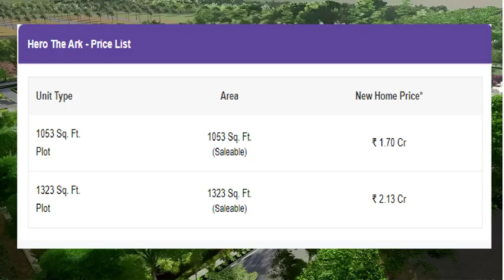Best Affordable Housing projects |HERO REALTY PRIVATE LIMITED @ 9990536116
If you are looking to Buy a commercial land in Sector 85 Gurgaon within your budget, HERO REALTY PRIVATE LIMITED Offers 1000 to 2000 Sq. Ft. Onwards for sale in Sector 85 Gurgaon.

Contact @ 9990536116 for commercial land | HERO REALTY PRIVATE LIMITED Sector 85 Gurgaon, Floor Plan, Master Plan, HERO REALTY PRIVATE LIMITED Possession Date, Latest Construction Update, Brochure, Reviews, Built up area ranging from 1000 to 2000 Sq. Ft. Onwards

Amenities:
• Amphitheater
• Landscaped Greens
• 24 hours Security Surveillance System
• Secured Compound

Location Advantages: -
Connectivity:

Miracles Apollo Cradle / Spectra
1 KM

Delhi Public School, Sector 84
1.3 KM

Sapphire 83 Mall
1.5 KM

Holiday Inn Gurugram Sector 90
3 KM

Dwarka Expy
3.3 KM

DLF Corporate Greens
10.3 KM

DPG Degree College
10.8 KM

28.4 KM

Nakhrola Stadium
2.8 KM

Manesar Golf Course
6.2 KM

AapnoGhar Amusement Park
4.8 KM

HERO REALTY PRIVATE LIMITED 4 BHK in Sector 85 Gurgaon,
Commercial Flats in Sector 85 Gurgaon,
Apartments for Sale in Sector 85 Gurgaon